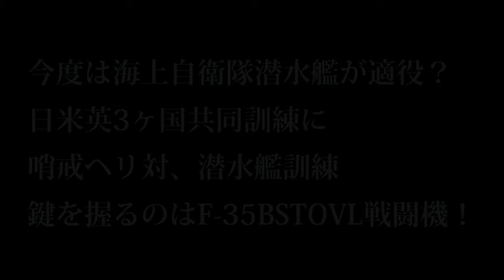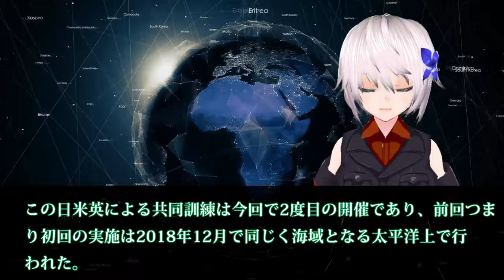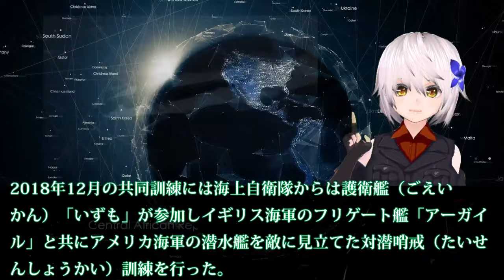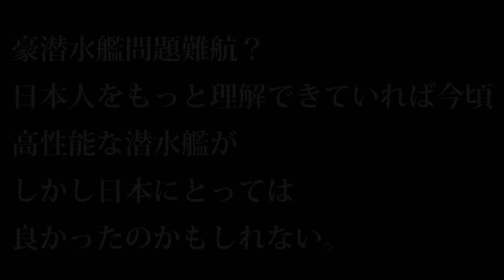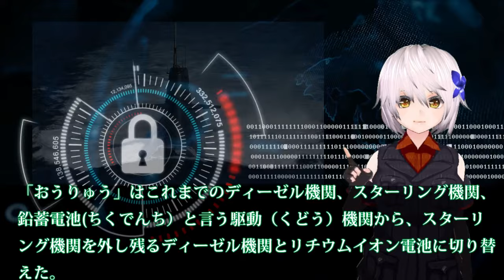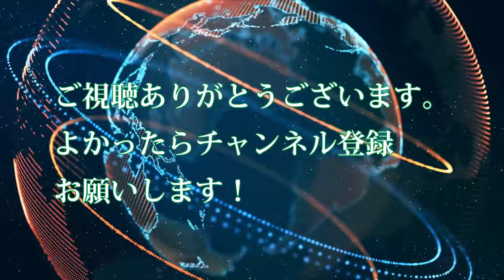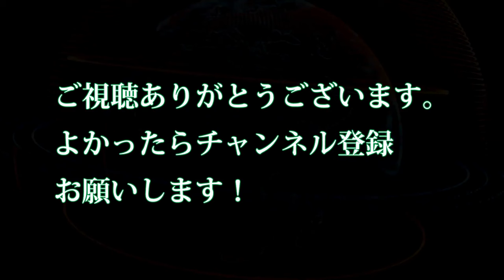【防衛軍事力】陸海空自最強 今度は海上自衛隊潜水艦が適役？日米英3ヶ国共同訓練に、哨戒ヘリ【軍事スペシャル・特集】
3_豪潜水艦問題難航？日本人をもっと理解でき

2 今度は海上自衛隊潜水艦が適役？日米英3ヶ国共同訓練に、哨戒ヘリ対潜水艦訓練、鍵を握るのはF-35BSTOVL戦闘機